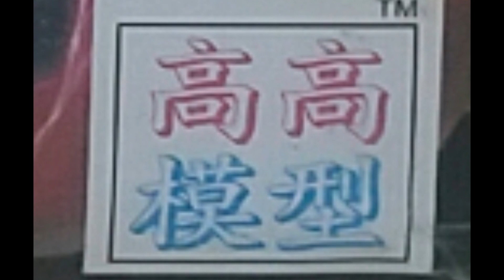HG 1/144 RX-93 Nu Gundam (TT Hongli)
Another knockoff kit from the past in the form of Amuro Ray's final mobile suit, the the RX-93 Nu Gundam or rather the Nu "Fighter". It's one of TT Hongli's elusive knockoff kit that would be a genuine delight if they re-issue this thing. But until then, join me and Hyper-chan in exploring the mystery surrounding this classic bootleg kit (not much really) and find out any amazing elements that might give its edge to its Original counterpart (definitely none, this thing s@ck so much @$$)

Since I break down my video in multiple segments, please refer to the  timestamp below for your viewing preference

00:00 BOX CONTENT
00:36 MOBILE SUITE DETAILS
03:25 ARTICULATION
04:15 ACCESSORIES
08:27 FIN FUNNEL
11:04 STRAIGHT BUILD COMPARISON
11:44 HYPER WEAPON EXTENDED

As always, please let me know your thoughts through the comment section below and watch out for the next amazing knockoff or Kr@ppy Gundam Kits review from yours truly. This is the Hyper Weapon Hobby channel where cr@ppy kits are presented in not just straight build passion.